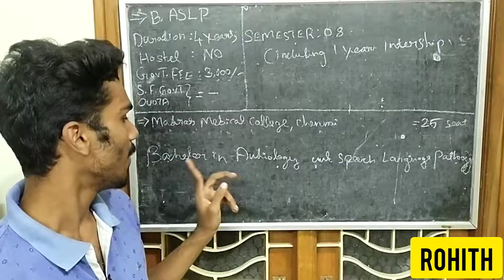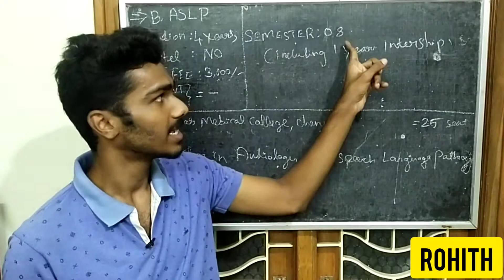B.ASLP Course College Full Details | Audiology Speech Language Pathology |Explain| Tamil |B.V.Rohith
Audiology Speech Language Pathology
B.ASLP Course College Full Details